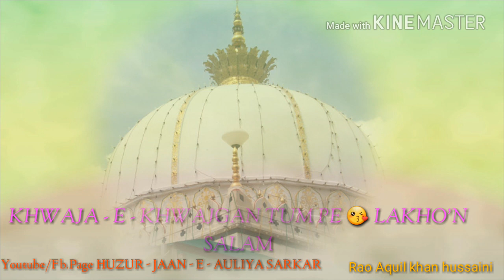KHWAJA E KHWAJGAN TUM PE LAKHO SALAM( whatsapp STATUS VIDEO)